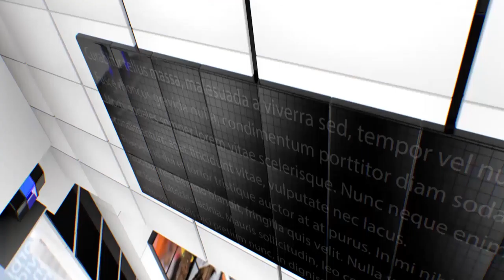IPN NEWS - बलिया गोलीकांड पर सीएम योगी सख्त, SDM-CO सस्पेंड, आरोपी से BJP ने झाड़ा पल्ला